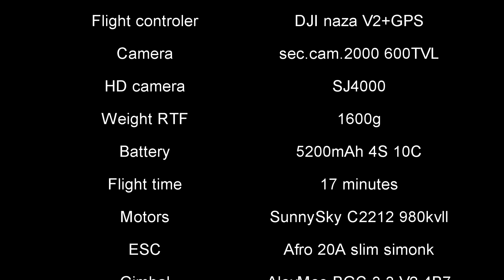xugong v1 flight